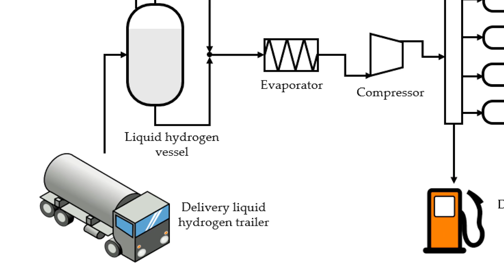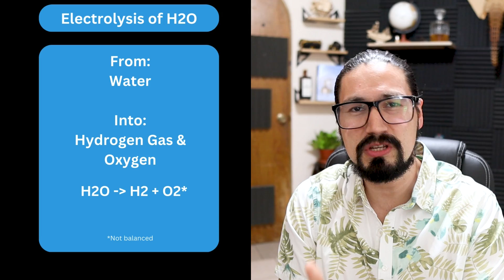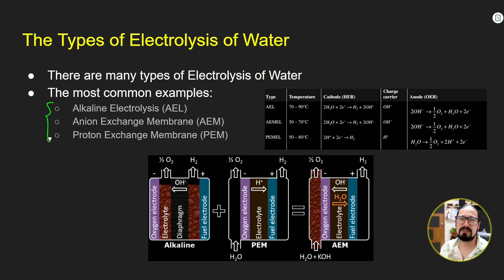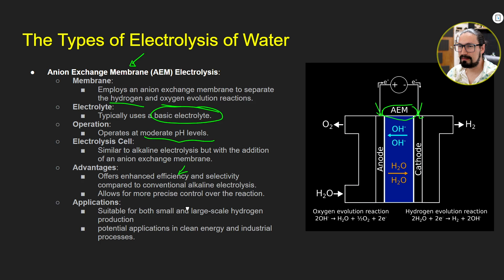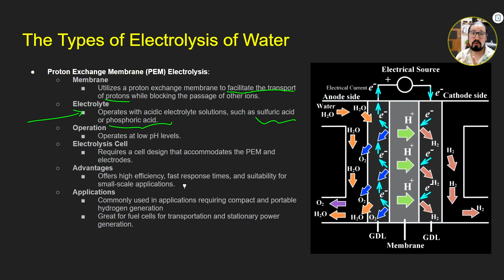Quick Overview of Hydrogen Production Technologies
🔸NEW AspenTech® Collaboration Series

Hey guys, we are continuing the video series collaboration with Aspen Tech on the topic: Electrolyzer Model for the Hydrogen Economy

Before we continue with the simulation, its important to understand the challenges of the Hydrogen Economy and its technologies.

Lets check them out!

⌚Timestamps:
00:00 Start
00:45 Let's Talk About Hydrogen Technology!
01:28 Hydrogen Storage
02:14 Hydrogen Storage Challenges
02:14 Hydrogen Distribution
03:36 Hydrogen Utilization
04:18 Hydrogen Production
04:34 Grey, Blue and Green Hydrogen
05:04 Steam Reforming for H2
05:17 Partial Oxidation for H2
05:50 Electrolysis of Water for H2
06:43 Basics of the Electrolysis of Water
08:40 Types of Electrolysis
10:18 Ask & Comment! Simulation in the Next Video!